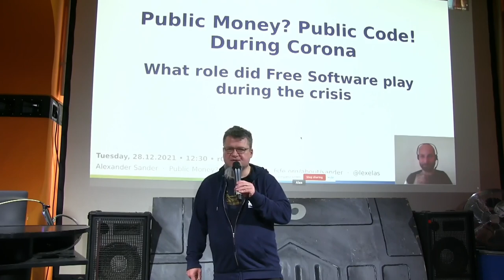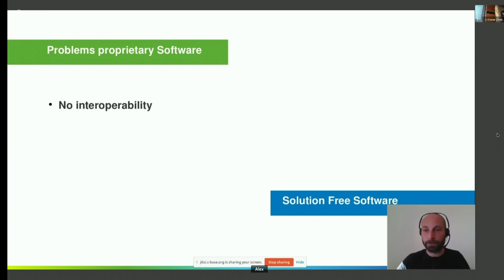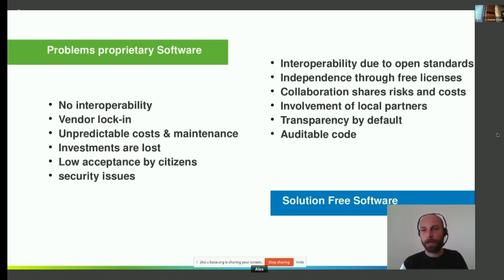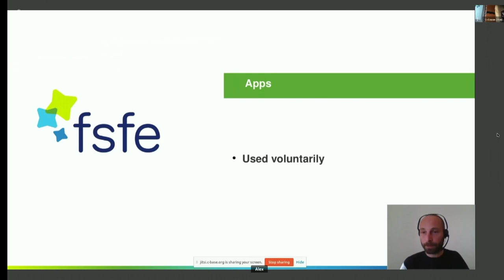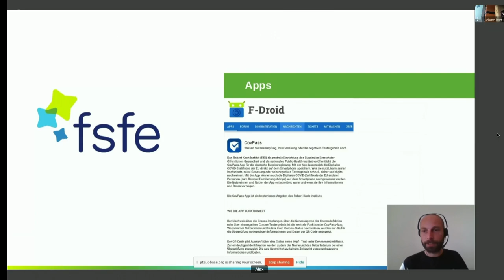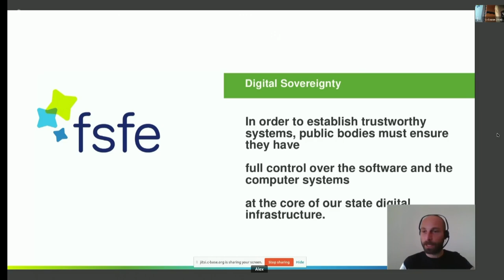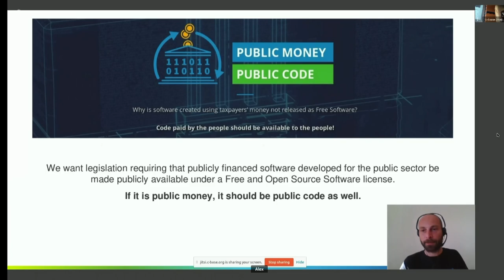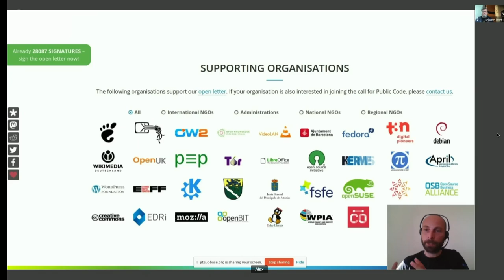Public Money? Public Code! During Corona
The Corona crisis has made it clear to us which developments in digitisation we have missed in recent years. Administrations, but also many employers, were not prepared for this. Often, they simply chose some “obvious” solution in order to remain or become workable. Only a few considered the effects and consequences, for example in terms of data protection and privacy, as well as future dependencies on single vendors. In schools, video conferencing solutions that did not comply with data protection regulations were used, some administrations were not able to work at all and many processes are still not digitised.
At the same time, there are also positive examples. Free software has become more and more of a topic and more and more administrations have understood the advantages it brings.
I would like to take a look at the developments of the past year and give an outlook on how we can better face future crises through the use of Free Software and what role governments, public bodies and administrations and the principle of “Public Money? Public Code! play in this.

Alexander Sander